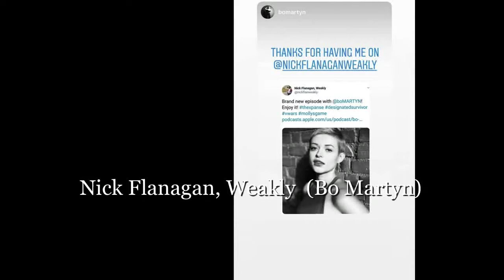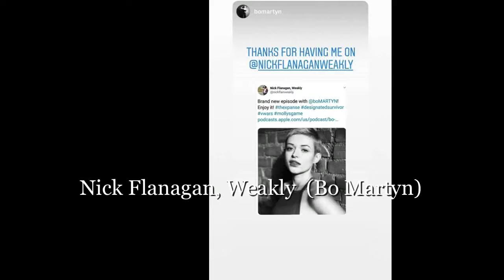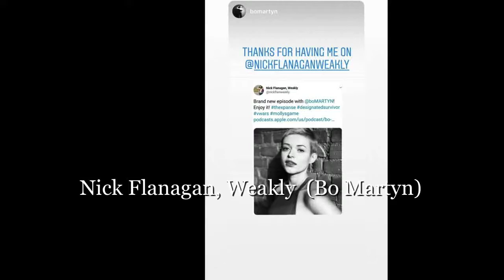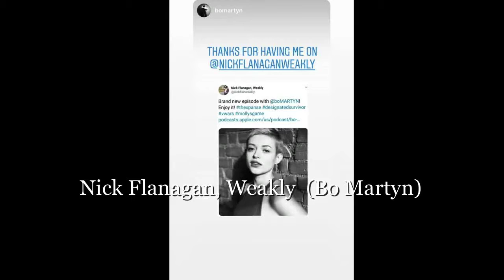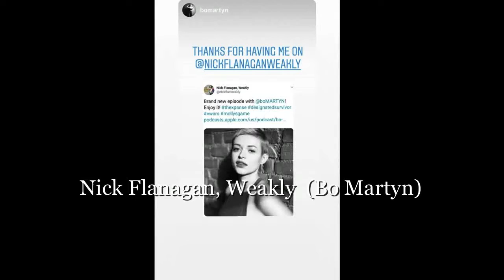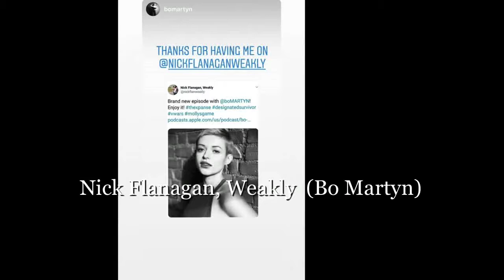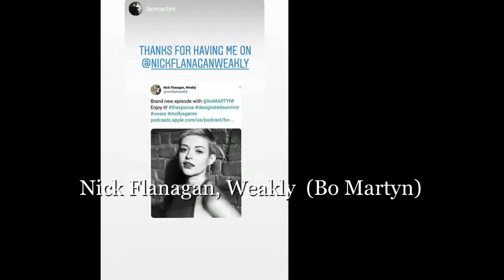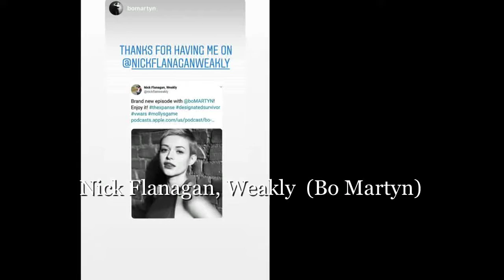NFW with Bo Martyn (The Expanse, V-Wars, Designated Survivor, State Like Sleep)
Bo Martyn (born 27 September 1991) is a Polish-Canadian actress, singer and writer from Toronto, Ontario, Canada.

Bo Martyn plays Elysse Chambers in upcoming anthology based Netflix series by Jonathan Maberry V-Wars.

She played Frieda in feature film State Like Sleep with Katherine Waterston, Michael Shannon and Luke Evans which premiered at the 2018 Tribeca Film Festival.

Martyn appeared in Aaron Sorkin's directorial debut, Molly's Game, starring Jessica Chastain, which premiered at the 2017 Toronto international Film festival.[1][2] She will also appear in Viggo Mortensen's directorial debut Falling in 2020.

Martyn has made many television appearances including HBO's Sensitive Skin, SYFY's The Expanse, Mary Kills People and Imposters.

Notably, She played recurring character Tiffany Gimble in season 2 of ABC's award-winning show Designated Survivor starring Kiefer Sutherland.

Nick Flanagan, Weakly is a podcast hosted by comedian Nick Flanagan. Sometimes it's a solo discussion over background music, and sometimes there are guests.